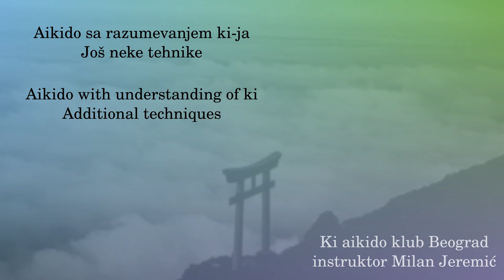062 - Zagi handachi maegeri kokyunage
Ki aikido club Beograd, 2022. Instruktor: Milan Jeremić. Ovaj snimak je deo serije „Još neke tehnike“, u kojoj su uglavnom tehnike koje nisu deo glavnog nastavnog programa.

Ova tehnika je u tsuzuki wazi, samo je ranije nismo snimili.